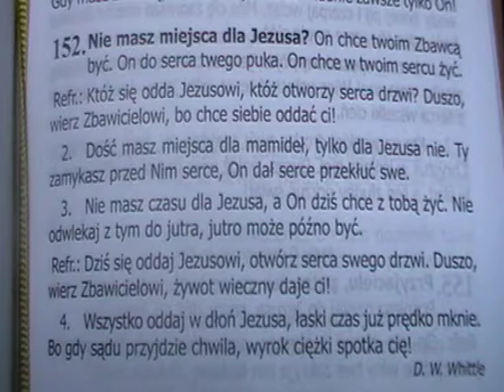152. Nie masz miejsca dla Jezusa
Śpiewnik Pielgrzyma- Wezwanie do Pana